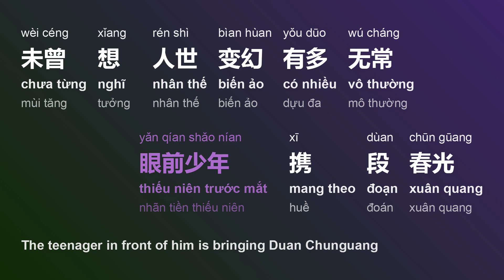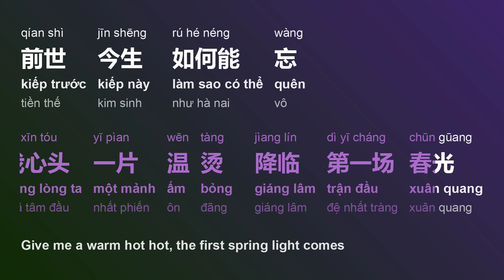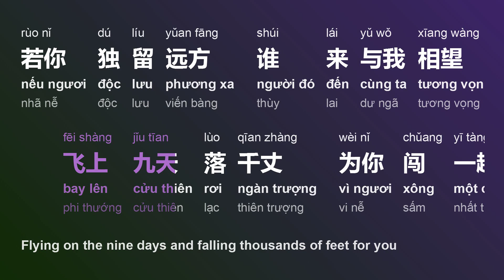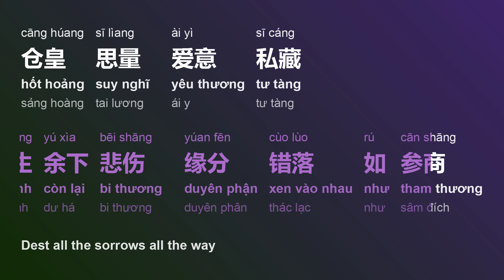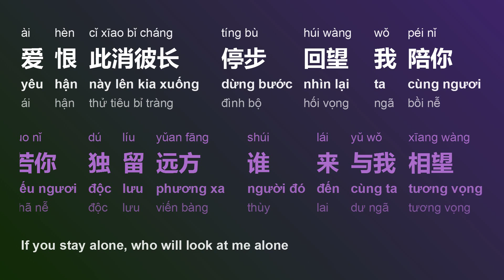晚夜微雨问海棠 (Vãn Dạ Vi Vũ Vấn Hải Đường/Wǎn Yè Wēi Yǔ Wèn Hǎi Táng)